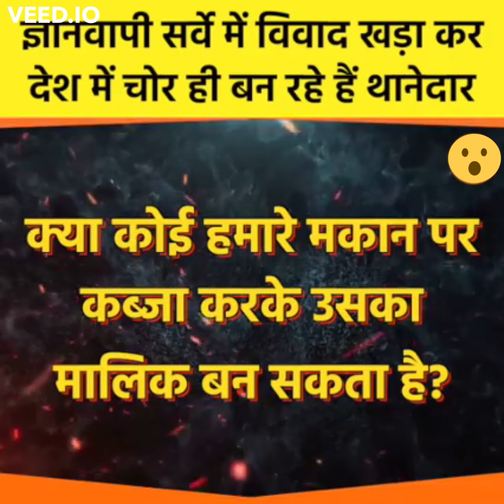ज्ञानवापी_और_काशी_विश्वनाथ_हमारी_वो_विरासत_है_जो_हम_लेकर_रहेंगे